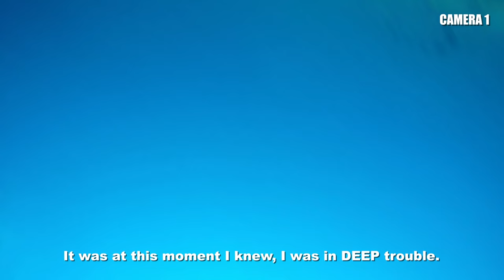We Got Caught in a Downcurrent - PANIC (Sipadan, Island) | Diving Malaysia | MayenTV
What started as a calm dive ended up to be a heart-pumping one when we hit a strong downcurrent during one of our dive in Sipadan Island.

The downcurrent happened a few minutes into our drift dive. You will hear my dive instructor ringing his bell (01:11) to call my attention. He was signalling (not caught on video) for me to swim upward but I told him I couldn’t (in sign language, of course! 😂). I was too tired and the current was just too strong.

You’ll see in the video that I was actually close enough to the reef but I was moving too fast (downward) that I couldn’t hold on to a rock or a coral (✌🏼). I also got scared because I might hurt myself if I try to grab or hold on to something. Because I was already struggling and in the verge of panicking underwater, my instructor and the local divemaster came to my rescue. 😅

Everybody managed to hold on to something and just waited for a few seconds for the downcurrent to pass. 😅